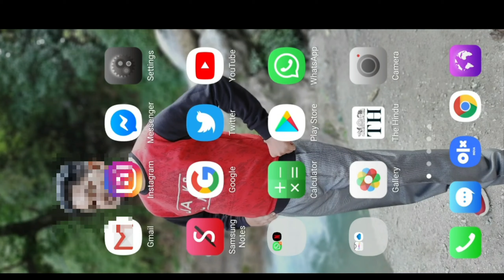| YouTubechannelkaisebnaye| youTube कैसे बनाए by techno gurujii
how to make YouTube channel .
YouTubechannelकैसें बनाए।
howtomakechannel by phone .
how to make channel in hindi
make YouTube channel in 2 min
hindimeyoutube by techno gurujii